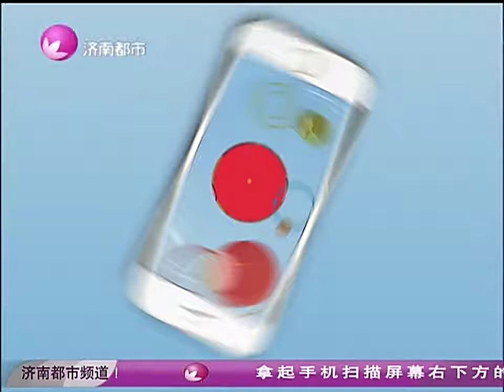當理工男跳起啦啦操 就沒姑娘們啥事兒了